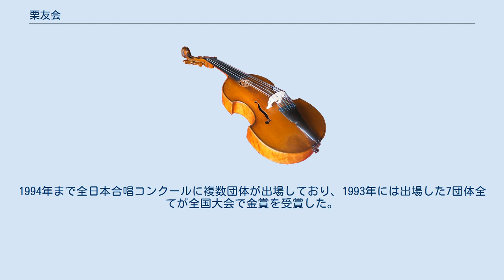栗友会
栗友会（りつゆうかい）は、合唱指揮者の栗山文昭が音楽監督を務める、複数のアマチュア合唱団の総称。
2016年3月現在、5つの混声合唱団、6つの女声合唱団、2つの男声合唱団より構成される。
 オーケストラなどとの共演にあたって「栗友会合唱団」の名義をとることがあるが、これは複数団体の総称であり、「栗友会」に在籍するには各団体のいずれかのメンバーであることが必須である。
各団体とも、単独の活動に力を注いでいるため、「栗友会」のみに在籍することはできない。
1994年まで全日本合唱コンクールに複数団体が出場しており、1993年には出場した7団体全てが全国大会で金賞を受賞した。
その後、栗山の手術および療養をきっかけにしてコンクールから撤退している。
 構成合唱団としては、合唱団響（混声）、コーロ・カロス（混声）など東京都近郊で活動する合唱団のほか、栃木県宇都宮市、長野県松本市などで活動する合唱団もある。
プロのオーケストラとの共演、テレビ出演、レコーディング、演奏旅行などの活動が多い。
栗友会が独自に企画する演奏会への出演もある。
また、Tokyo Cantatや Coro Festaなど合唱のイベントに出演者、スタッフとして携わるメンバーも多い。
指揮者や作曲家、ピアニストなど音楽を生業にしているメンバーも存在するが、多くは会社員、公務員、学生、主婦などで構成されている。